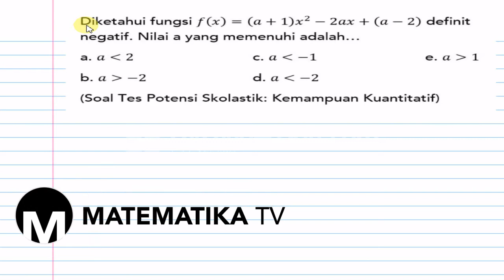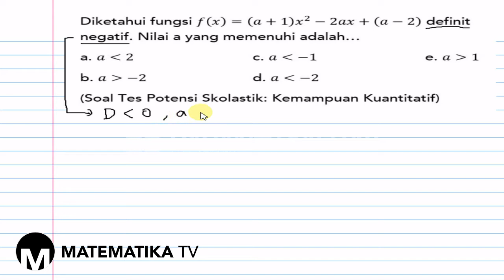[MATEMATIKA TV] PEMBAHASAN SOAL TES POTENSI SKOLASTIK (TPS) - KEMAMPUAN KUANTITATIF (127)